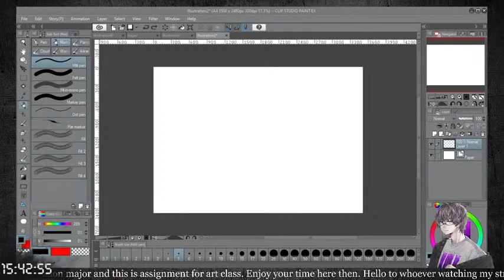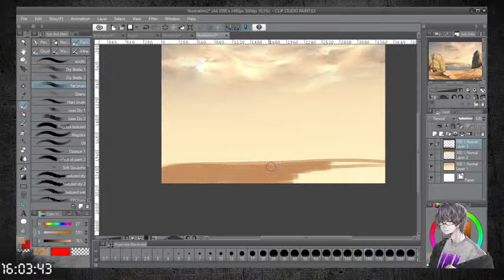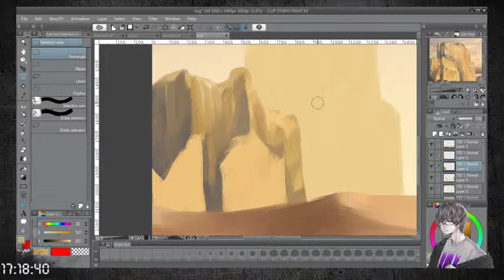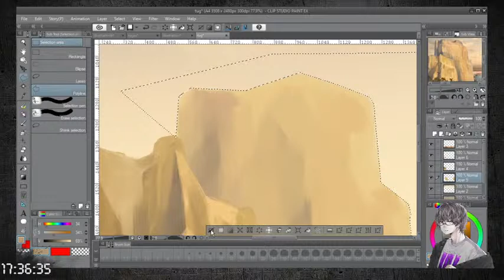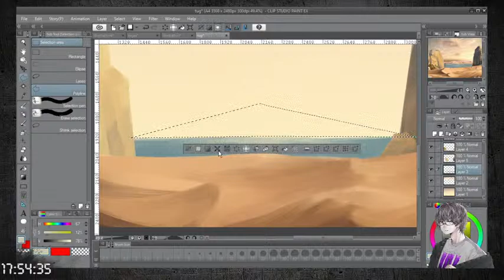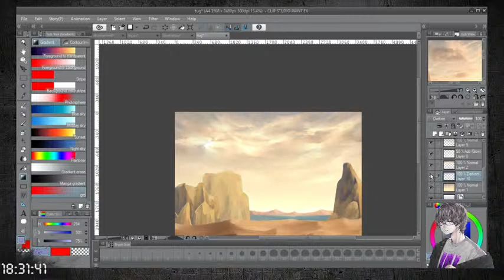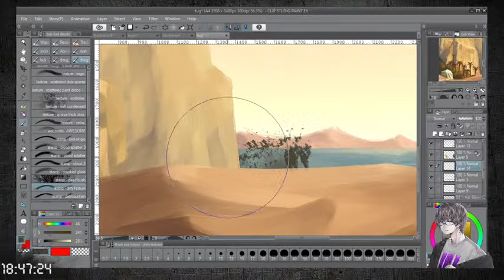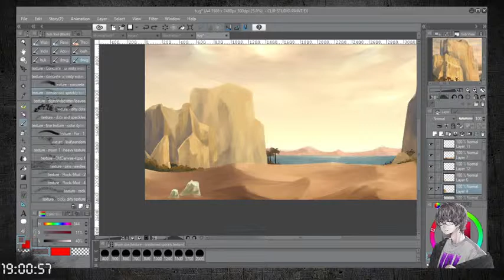Digital Painting for Assignment | Desert Concept Art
Hey.

♢ Help me gain some cash to buy advanced drawing tool